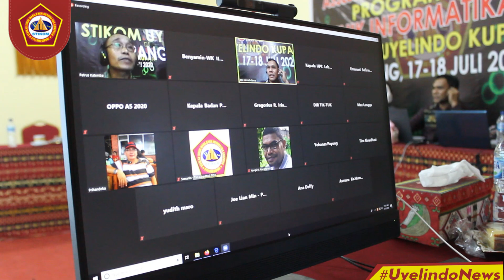Akreditasi Prodi TI D3 Nilai A Untuk STIKOM UYELINDO KUPANG "itu harapan" jadi satu-satunya di NTT.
Badan Akreditasi Nasional Perguruan Tinggi BAN-PT kembali melakukan proses visitasi akreditasi (Assesment Lapangan) Program Studi Teknik Informatika D3 di STIKOM UYELINDO KUPANG, Jumat 17-18 Juli 2020.